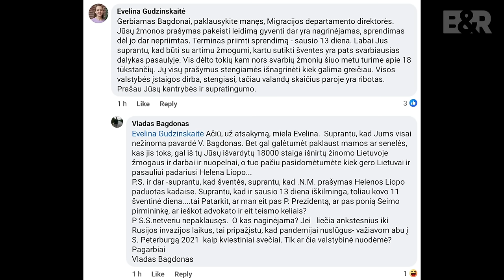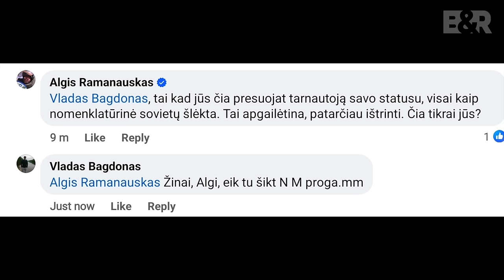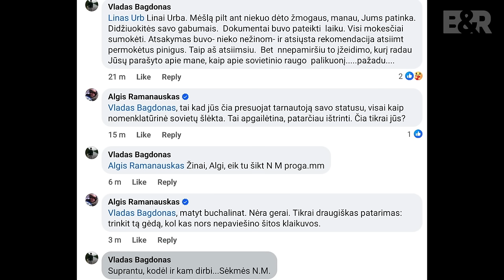Bačiulis ir Ramanauskas S07E17 20231230 IŠTRAUKA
PILNO EPIZODO
TEMOS:
00:00:00 Depolitizuta policija neatspari vatai
00:26:31 Ukraina prievartaujama taikai
00:37:30 Barbarai vėl griauna Vakarų sąjungą
00:48:54 Margumynai ir anonsai